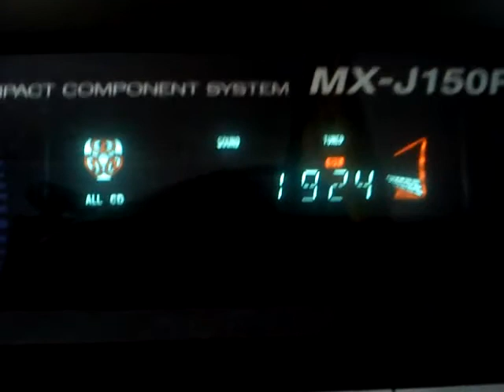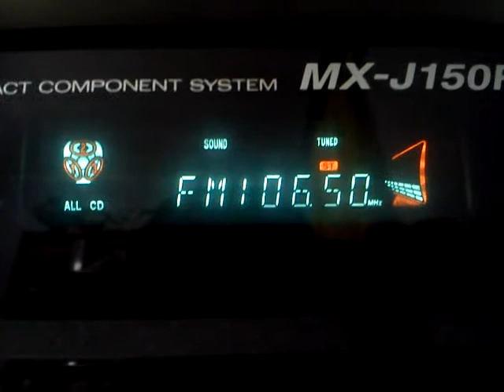UNID Pirate on 106.5 MHz in Pyrgos, SW Greece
A new pirate on 106.5 MHz appeared in Pyrgos, with Greek music.
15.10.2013